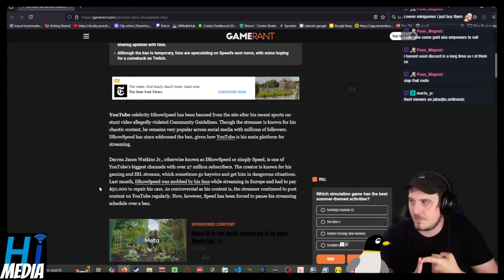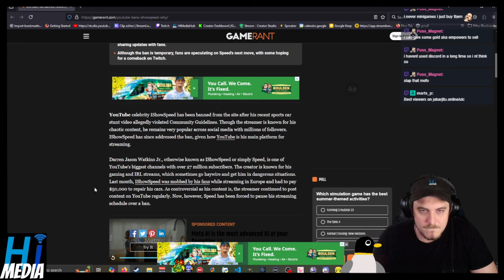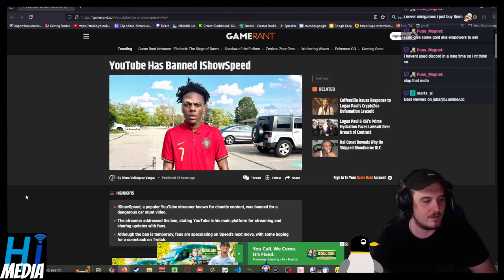YouTube Has Banned IShowSpeed